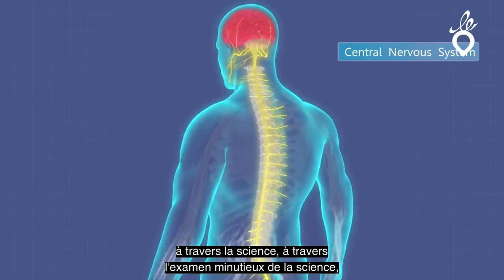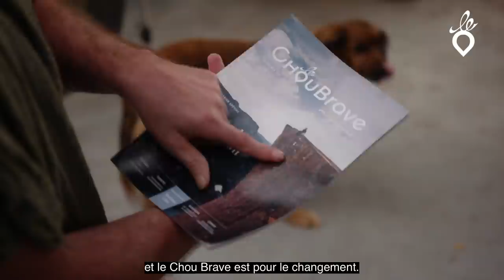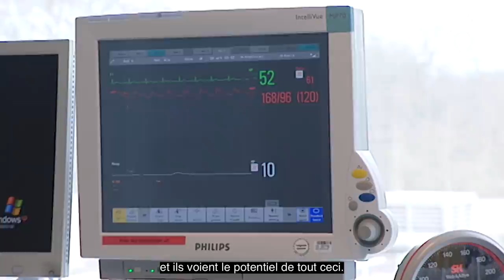Changer la science - Wim Hof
The Iceman, comme vous ne l'avez JAMAIS entendu !

Voulez-vous vivre heureux, fort et en bonne santé ? Wim Hof, l’homme de glace, est convaincu que sa méthode offre la clé d’un changement profond, pour l’individu comme pour la société.
Wim Hof nage sous la banquise sans combinaison, peut rester plus d’une heure plongée dans des glaçons, ou grimper à plus de 6000 mètres en shorts. On l’a surnommé Iceman, l’homme de glace. Mondialement connu pour ses multiples records, ce Hollandais de 61 ans attribue ses incroyables exploits à la méthode qu’il a mise au point. Une pratique qui selon lui permettrait à chacun de se reconnecter a soi-même et de prendre le contrôle de sa propre santé tant physique que psychique.

- Nous avons le choix de vivre heureux, sains et forts - Wim Hof

Encore un GRAND MERCI à notre homologue aux Pays Bas, Tako Rietveld.